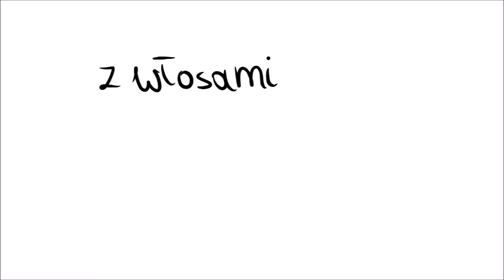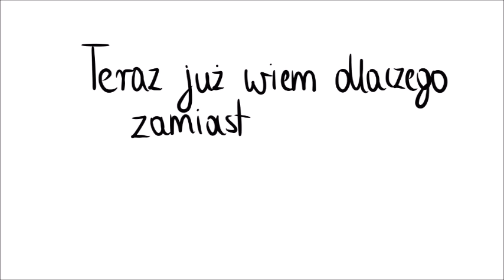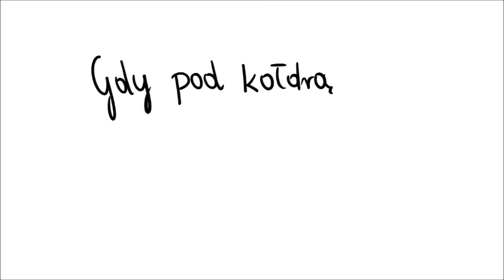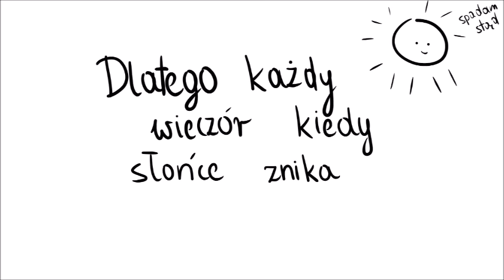Kluska (piosenka ukulele z tekstem i bazgrołkami)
Chcieliście Kluskę w lepszej jakości, to macie :P Nie jest to może super jakość, ale lepsza niż poprzednia. Za to są bazgrołki.

Tekst/Lyrics:

Pytam Cię mój drogi, dlaczego tak nie mogę
spakować się nad ranem, wyruszyć w daleką drogę?
Wyglądać przy tym cudnie, niezależnie od pogody
z włosami pięknymi i po wyjściu z zimnej wody

Pytam Cię gdzie podziała się ta kobieca siła
z którą w obcasach Mount Everst bym zdobyła
Zastanawiasz się nad tymi pytaniami kilka dni
Aż piątego dnia nad ranem nagle odpowiadasz mi

Bo jesteś kluską, po prostu kluską
Choć bardzo starasz się wyglądać na istotę ludzką
tak naprawdę jesteś pierogiem
najchętniej cały dzień leżałabyś odłogiem
Dlatego każdy wieczór kiedy słońce znika
Zawijasz się w koc i zamieniasz w naleśnika
Bo bycie kluską właśnie tak wygląda
Przynajmniej kluska z ciebie jest porządna

Teraz już wiem dlaczego zamiast mięśni mam ciasto
a najlepszy makijaż dla mnie to masło
wiem, dlaczego moje nogi wyglądają jak serdelki
gdy staram się włożyć jakieś zgrabne pantofelki

Gdy pod kołdrą zapadam w zimowy sen
na moich ustach jeszcze widać dżem
Dlatego gdy znajomi zapraszają na przygodę
bez wahania odpowiadam, że nie mogę

Bo jestem kluską, po prostu kluską
Choć bardzo staram się, wyglądać na istotę ludzką
Tak naprawdę jestem pierogiem
najchętniej cały dzień leżałabym odłogiem
zawijam się w koc i zamieniam w naleśnika
przynajmniej kluska ze mnie jest porządna

Chwyty:
zwrotka: G/Bm7/Em/A
refren: G/Bm7/A/Em

A może chcesz rzucić we mnie pieniążkiem jednorazowo?
A może chcesz rzucać we mnie pieniązkami regularnie?

A może koszuleczka z bazgrołkiem?